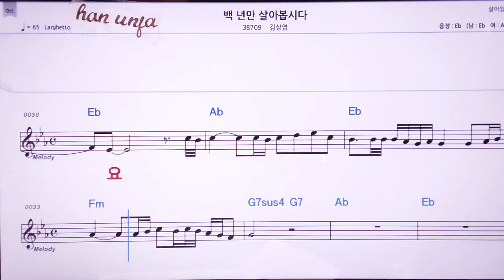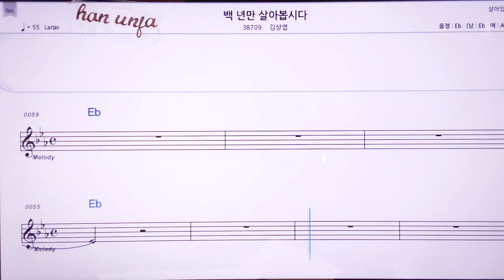💖백년만 살아봅시다/김상엽 👍MR,노래방, 악보, 코드,Karaoke With Sheet Music